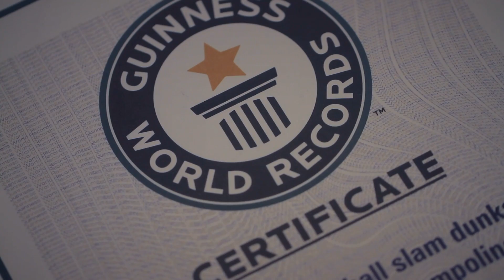Szerencse Híradó - 2017. április 6.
A Szerencse Híradó e héten a tavaszi hangulatú Városligetből jelentkezik, itt játszunk a sorsjegycsomagokért. Wolf Katival beszélgetünk arról, hogy visszatért a Szerencse Szombat stúdiójába énekelni. A Face Team tagjait pedig az új Guinness-rekordokról kérdezzük. És természetesen beszámolunk az Ötöslottó, a Skandináv lottó, a Joker, a Luxor, a Totó, és az Eurojackpot eredményeiről is. Sok szerencsét!